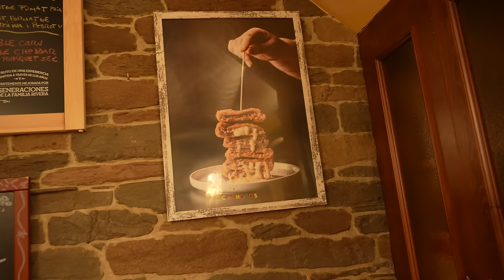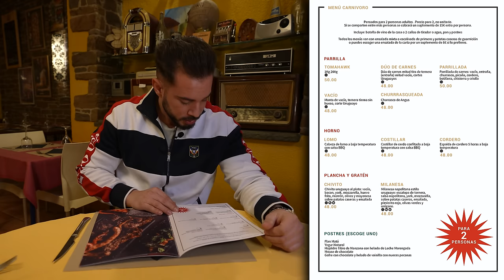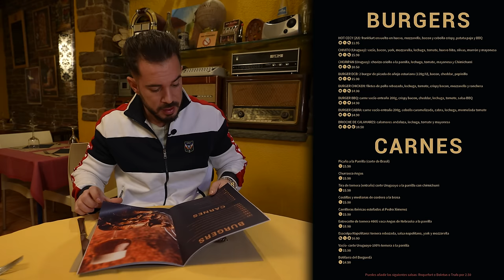Visitando Restaurantes de PESADILLA EN LA COCINA de CHICOTE - LA TABERNETA - "TODO es un GUIÓN"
Hace unos años ALBERTO CHICOTE y el equipo de PESADILLA EN LA COCINA fueron a rescatar La Taberneta, un Bar - Restaurante en Barcelona con bastante suciedad y comida bastante mejorable según el propio Chicote.

Fue uno de los capítulos más polémicos de todo Pesadilla en la Cocina con momentos muy tensos, broncas, abandonos del Restaurante y hasta llantos. Desafortunadamente el Restaurante cerró por traspaso y Walter y Ana, protagonistas de este episodio, montaron un negocio en un pueblo llamado Berga a 1 hora de Barcelona.

He tenido la oportunidad de probar sus platos, poner a prueba como cocinan y además entrevistarles sobre el programa. Atento porque cuentan COSAS MUY FUERTES, no te saltes ni un minuto de la entrevista porque es la mar de interesante!!!

Mi ROPA DE COMIDA con Pampling, ¡Usando el Código CENANDOCONPABLO en la cesta te regalan unos Calcetines!